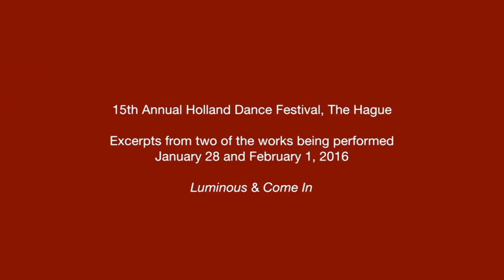15th Annual Holland Dance Festival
Canada’s National Ballet School has been invited to participate in the 15th annual Holland Dance Festival in 2016. For the first time, the Holland Dance Festival has invited the three Dutch professional schools (the Dutch National Ballet School in Amsterdam, Codarts in Rotterdam and Koninklijk Conservatorium in The Hague) along with NBS to present works at the Festival to commemorate the 70th anniversary of the liberation of Holland by Canadian soldiers in World War II. NBS students will perform Aszure Barton's Come In, an excerpt from John Neumeier’s Yondering, an excerpt from Sleeping Beauty (Aurora’s Solo), and Luminous, choreographed by NBS student, Thomas Leprohon.